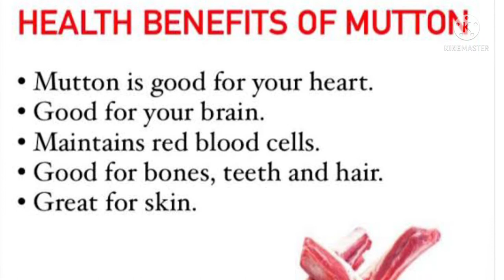Benefits eating of mutton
In this video we will talk about the benefits or advantage or importance eating of mutton. I hope you like this video.